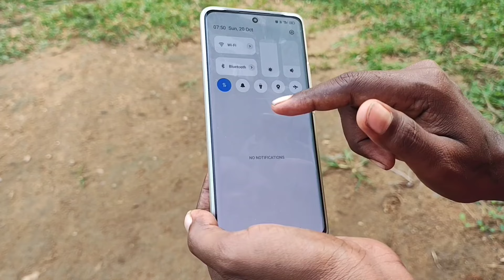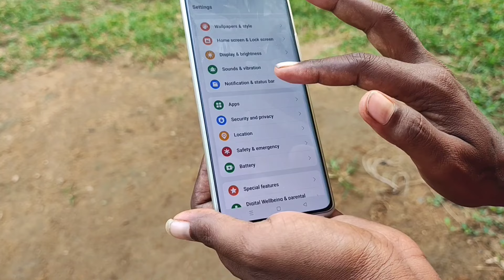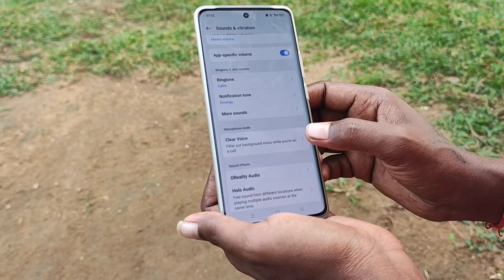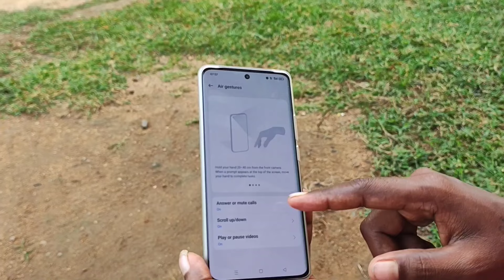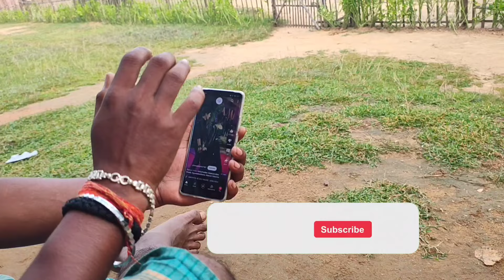OPPO F27 Pro Plus UNIQUE FEATURES and HIDDEN SETTINGS /OPPO F27 Pro+ hawa me kaise chalega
Doston is video mein aap logon Ko oppo 27 Pro Plus ke bare mein kuchh settings ke bare mein aap logon ko bataya Gaya hai to ummid karte Hain ki aap logon Ko jankari achcha Laga achcha Laga hai to please video ko like aur channel ko subscribe jarur kar lijiyega to video dekhne ke liye friends aap sabhi ke liye बहुत-बहुत dhanyvad

Oppo F27 Pro Plus settings